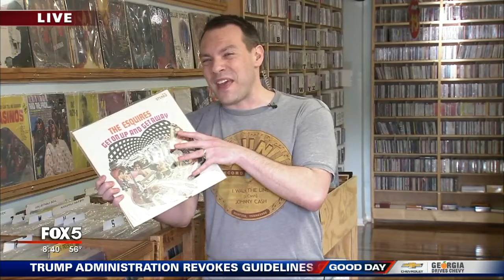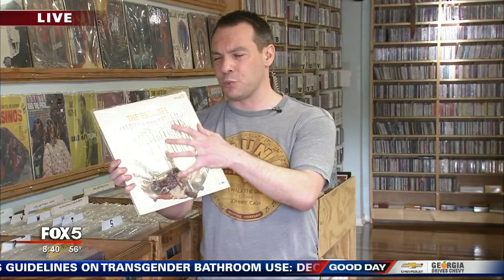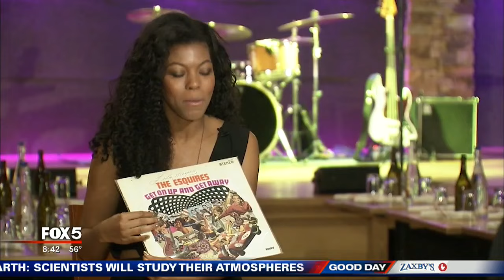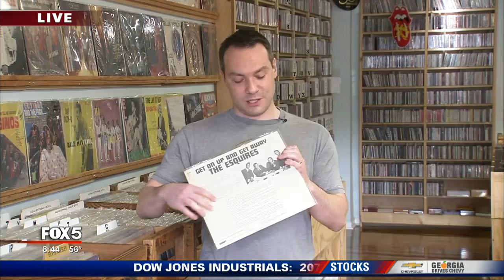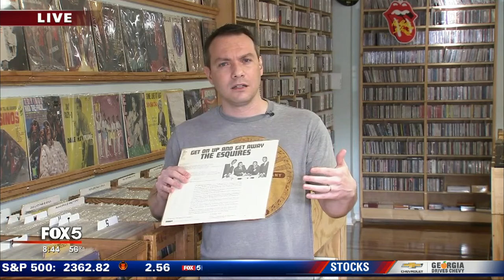Atlanta jazz singer carries on soulful legacy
When Brenda Nicole Moorer performs, she stands on more than just a stage; the Atlanta jazz singer is also standing on the shoulders of many incredible artists who came before her.

Watch and listen to her beautiful voice in this video.

IFrame

Moorer is currently preparing to release her sophomore album, Brand New Heart, preceeded by the single “Re-Imagine,” a song she says perfectly encapsulates the album’s theme of rebirth.  Moorer’s roots in jazz music stretch back to her childhood, during which time the singer remembers listening to cassette tapes of Billie Holiday and Nina Simone and teaching herself to sing along with the jazz greats.  But music is also in Moorer’s blood; her grandfather Alvis co-founded the group The Esquires, who had a big hit in 1967 with “Get On Up” and performed together for decades.  "Our house was kind of like the party house, so all the family would come over and we would have, you know, our family talent show, and we would do our thing,” she remembers.  “And I honestly was scared to sing for a long time, because I was surrounded by so many great singers."

Thanks again @bnmmusic for letting us hang with you & the band!!

— Paul Milliken (@PaulFromFox5) February 23, 2017
Brenda Nicole Moorer recently spent some time with Good Day Atlanta’s Paul Milliken at City Winery Atlanta to talk about her new album and to perform a few cuts with her band.  But she also got a big surprise when our record-collecting reporter showed off a unique piece of Moorer’s musical history!

NEXT ARTICLE: Broadway's 'Phantom' takes over Atlanta's Fox Theatre